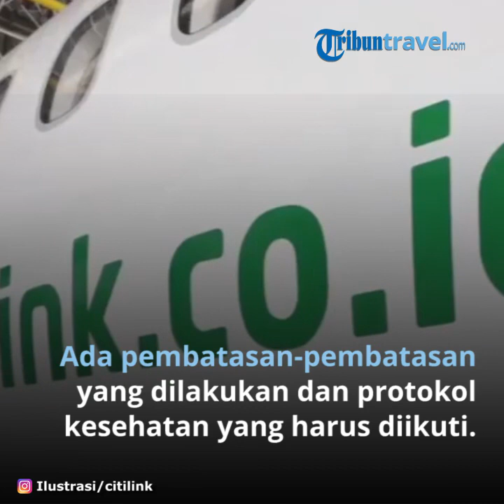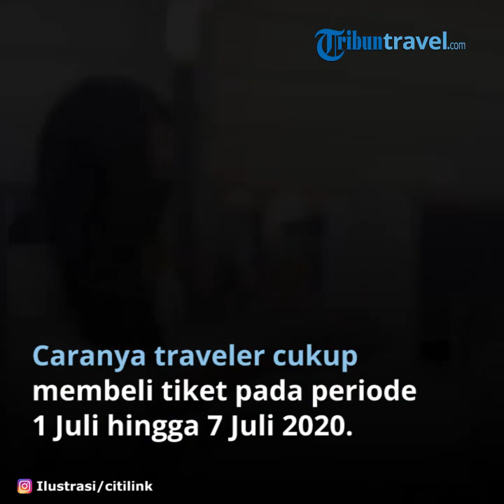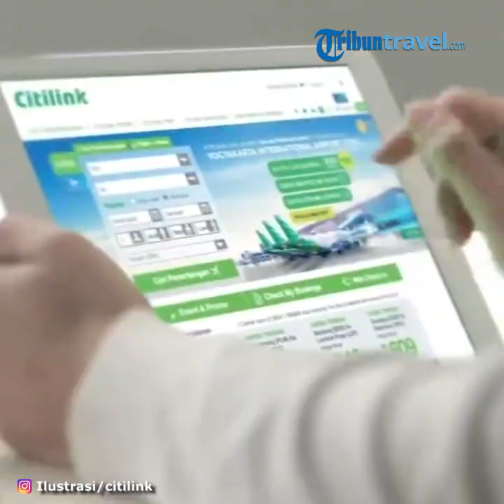Citilink Sediakan Layanan Gratis Rapid Test untuk Calon Penumpangnya, Berikut Cara Mendapatkannya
TRIBUN-VIDEO.COM - Penerbangan kembali dibuka setelah era new normal.

Sebelumnya selama beberapa bulan banyak maskapai penerbangan harus menghentikan penerbangan mereka karena pandemi corona.

Saat ini penerbangan dimulai kembali namun dengan peraturan berbeda.

Ada pembatasan-pembatasan yang dilakukan dan protokol kesehatan yang harus diikuti.

Pemerintah masih mewajibkan masyarakat yang ingin bepergian dengan transportasi udara untuk membawa surat keterangan bebas Covid-19, baik melalui rapid test maupun tes PCR.

Merespons hal tersebut, maskapai penerbangan Citilink menggelar program gratis rapid test setiap pembelian tiket penerbangan.

Dikutip dari laman resmi anak usaha PT Garuda Indonesia (Persero) Tbk itu, promo tersebut berlaku untuk 500 calon penumpang pertama yang melakukan pembelian tiket setiap harinya, terhitung sejak 1 Juli hingga 7 Juli 2020.

"Layanan rapid test Covid-19 secara gratis dapat diberikan bagi penumpang yang melakukan pembelian tiket pesawat melalui website dan mobile apps Citilink," tulis manajemen Citilink dalam situs web resmi, dikutip pada Kamis (2/7/2020).

Pemberian layanan gratis rapid test hanya berlaku untuk pembelian tiket pada periode 1-7 Juli 2020, dengan jadwal keberangkatan 2-31 Juli 2020.

"Setelah melakukan pembayaran tiket, bagi 500 orang pertama yang berhak mendapatkan layanan rapid test secara gratis, akan menerima e-ticket yang di dalamnya terdapat unique number sebagai bukti klaim layanan," tulis manajemen.

Layanan rapid test gratis nantinya bisa dilakukan mitra klinik Citilink dan klinik pintar. Penumpang hanya perlu membawa e-ticket dan kartu identitas.

"Penumpang harus mengunjungi mitra klinik maksimal 12 jam sebelum jadwal keberangkatan," jelas manajemen Citilink.

Namun, bagi penumpang yang mendapatkan layanan rapid test gratis dan tidak ingin menggunakannya, Citilink tidak dapat melakukan penukaran dengan uang, dan promo tersebut langsung hangus.

 Artikel ini telah tayang di Kompas.com dengan judul Citilink Beri Layanan Rapid Test Gratis kepada Penumpang, Simak Persyaratannya

Editor : Bambang P. Jatmiko